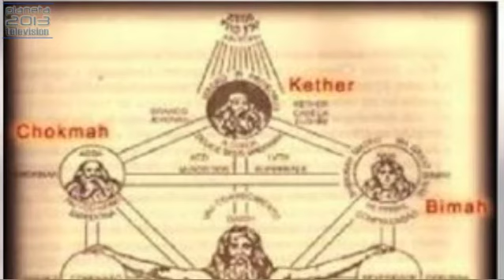Conciencia Planetaria - Cabala Alicia MacDonald 12/11/2013 1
Conciencia Planetaria - Cabala Alicia MacDonald 12/11/2013 1/4 - Captured Live on Ustream